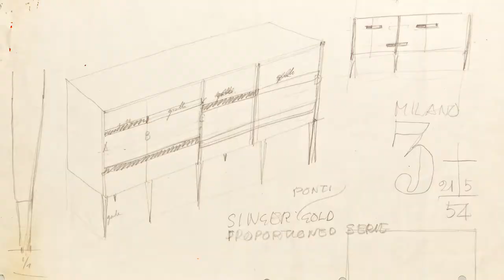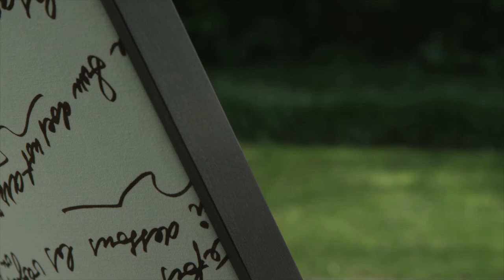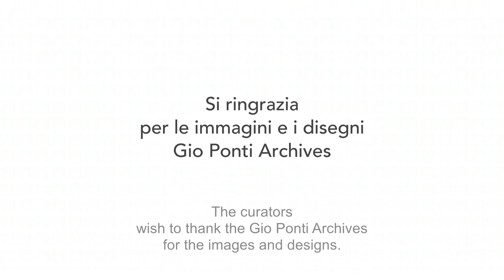Vivere alla Ponti Living Ponti Style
Questo video è un omaggio al grande Maestro del '900 e al suo design domestico, all'ossessione per il dettaglio e a una visione della modernità ancora attuale, in occasione della riedizione di arredi di Gio Ponti.